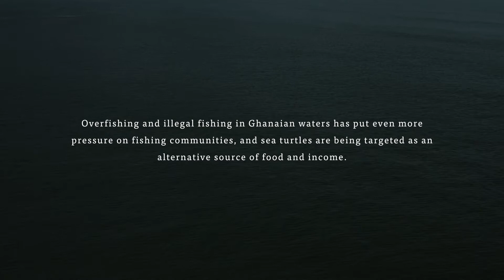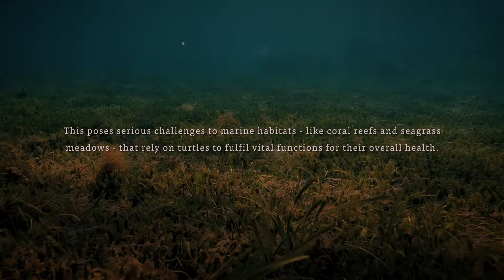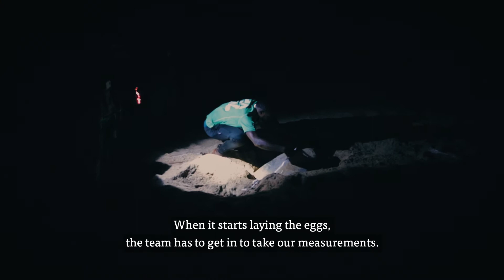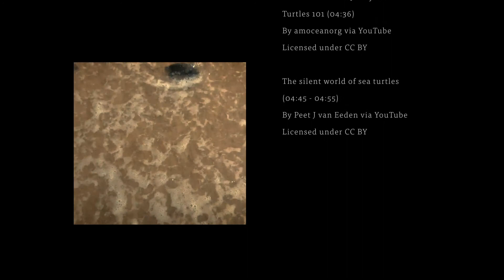Gamechangers: The football team scoring conservation goals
Gamechangers is the story of the Ghanaian football team who committed to saving sea turtles in Ghana. The first step is to address the issues in their own community in Gomoa Fetteh - a coastal town in the Central Region of Ghana. But accomplishing this task is far from easy.

Gomoa Fetteh's community has relied on sea turtles as a source of food and income for generations. Rampant illegal fishing and collapsing fish populations have only added more pressure on declining species.

With fishers' catches plummeting, turtles are now killed and sold to supplement what fishing can no longer provide. As a result, even though Ghanaian law protects sea turtles, their numbers continue to decline - only three of six species that once nested on Ghana’s beaches are still routinely seen today.

The football team, led by their coach Daniel, is well aware of these challenges. In the close knit community in Gomoa Fetteh, sea turtle patrollers and poachers are often linked by family ties. The team's only way forward is through dialogue with the wider community. But as passionate football players, they know what it takes to achieve their goals.